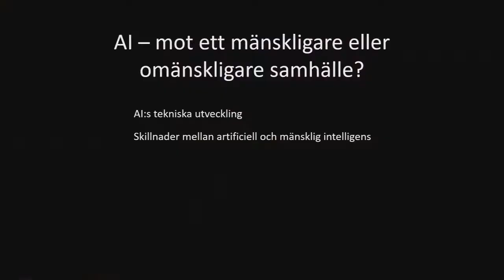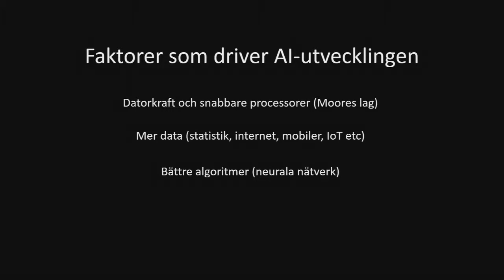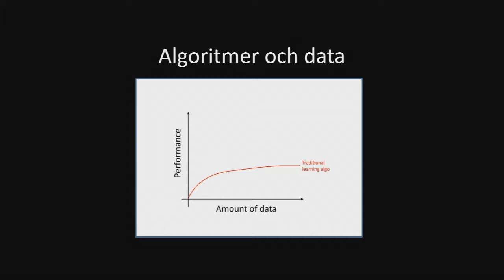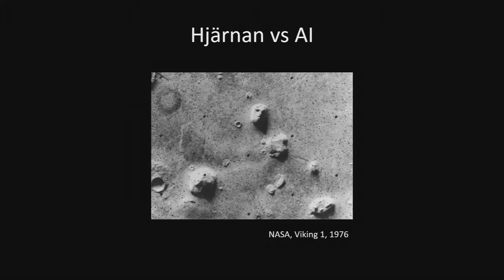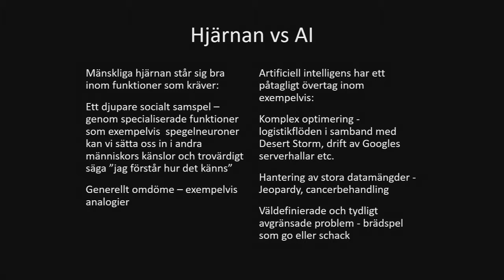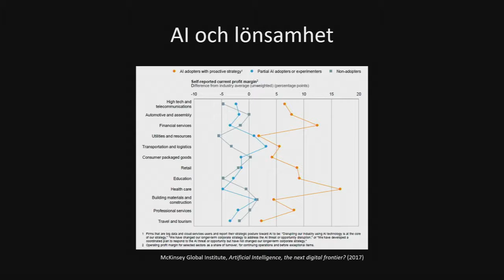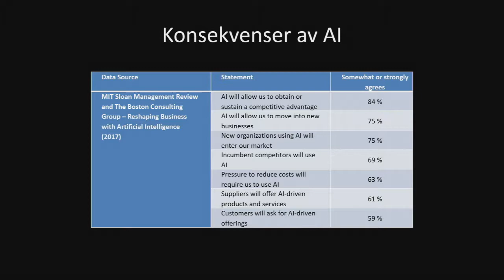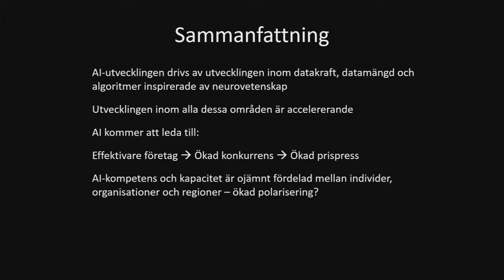Micael Frideros I AI – mot ett mänskligare eller omänskligare samhället? | Internetdagarna 2018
ESSÄ: Micael Frideros är civilingenjör i industriell ekonomi från Linköpings universitet och har en bakgrund som managementkonsult. I magisterrapporten ”Artificiell intelligens som beslutsmetod” diskuterar Micael AI som teknik och metod, medan han i magisterrapporten ”Artificial Intelligence – progress in business and society” fokuserar på teknikens utvecklings- och spridningshastighet.